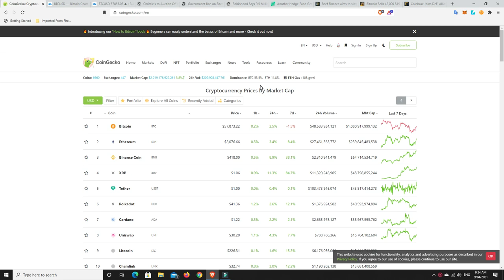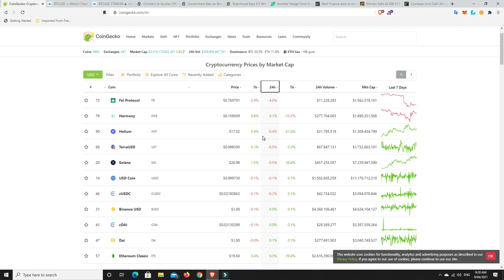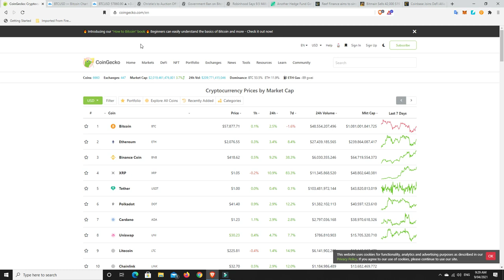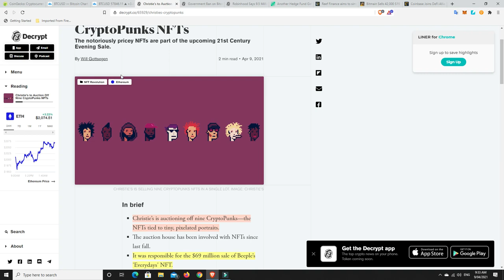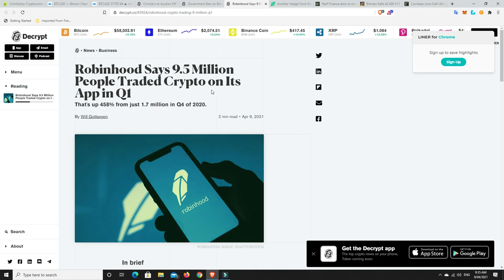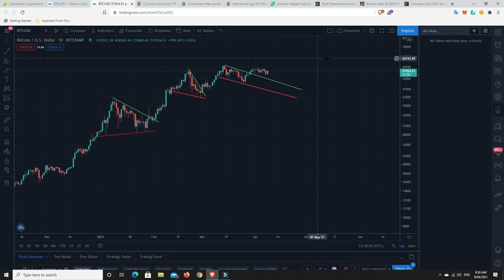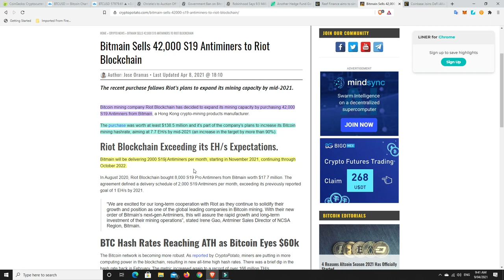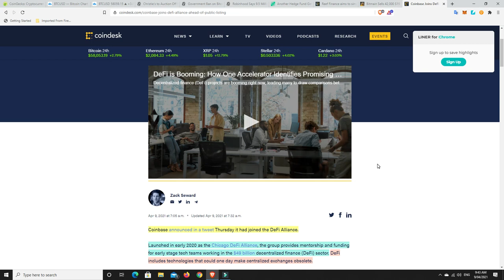Hester Pierce says banning Crypto wouldn't go down well. Reef Finance to add DeFi ETF like basket